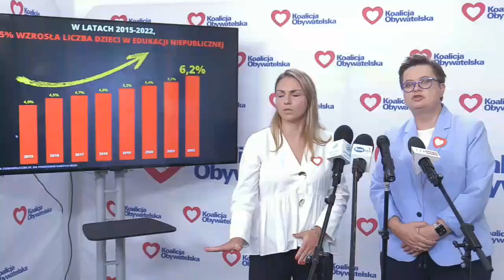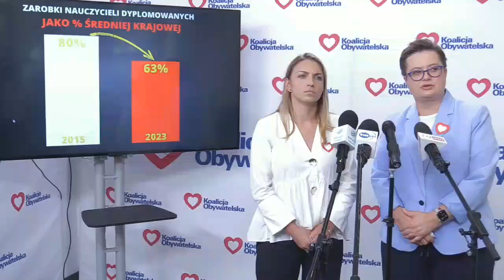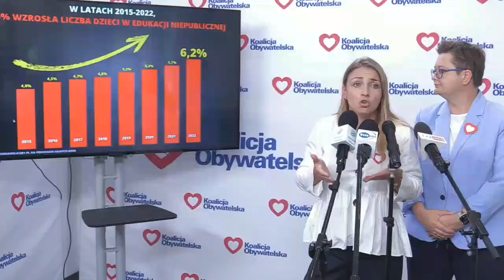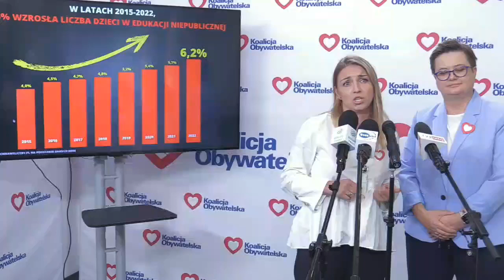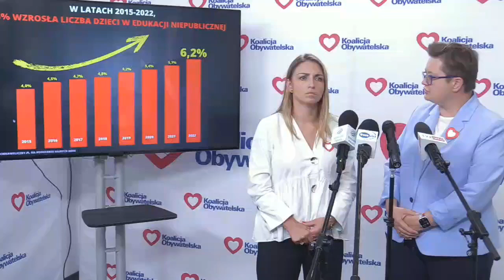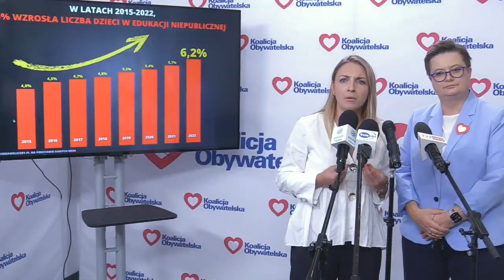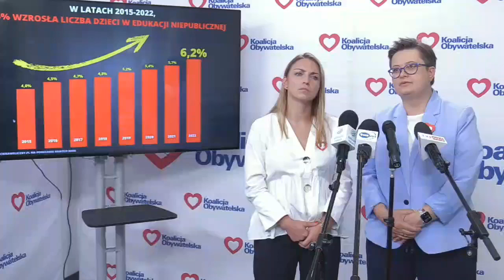Koalicja Obywatelska: Prawdziwe wyzwania polskiej szkoły.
W konferencji prasowej udział biorą: Kinga Gajewska i Katarzyna Lubnauer